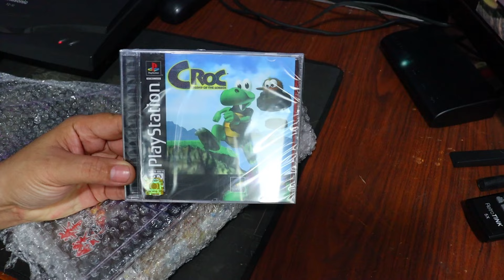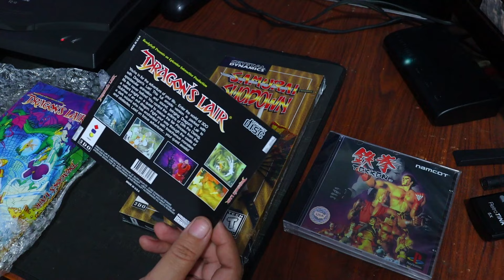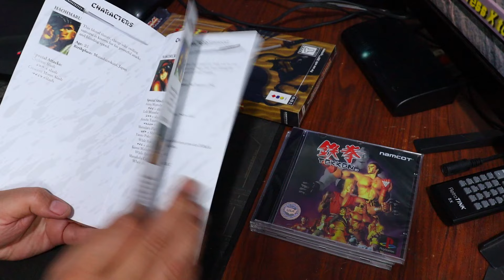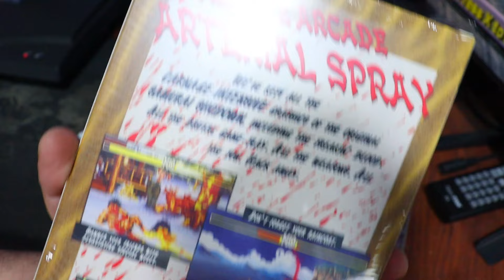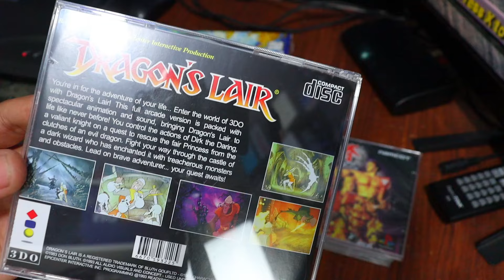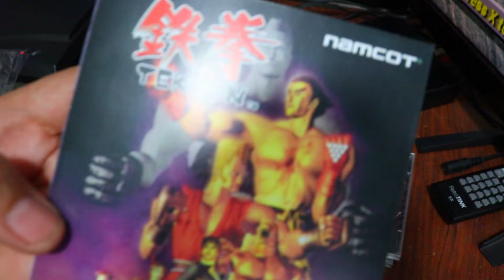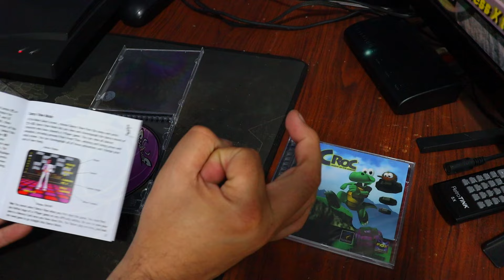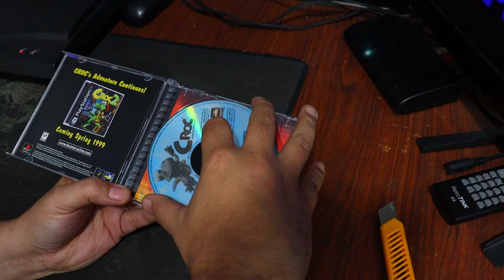Jogos novos chegando e vou testar mais um console no retrotink em Svideo para ver como fica!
Chegaram jogos novos, vou mostrar para vocês e testar os games em um console saindo Svideo no Retrotink para ver como fica! Que jogos chegaram aqui pra mim hein hein hein

Worldretro.com.br
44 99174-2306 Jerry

Blueretro 3do ( blue tooth muito bom )

Controle 8bitdo bluetooth

Ta aqui!

Quer fazer caixas Réplicas de console?
Chama o Alessandro 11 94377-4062 ZapZap
Quer cartucho Réplica?
Vai de retro-x
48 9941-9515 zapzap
Quer cabo Scart ? Peças de Games?
Quer Réplicas prensadas de NeoGeo / DC / Ps1
Quer réplicas prensadas de Saturn / Ps1 / DC
Quer Réplicas de Pc Engine e Sega Saturn
Quer canecas, Sega saturn, Ps1 etc...
Quer 3do e sega saturn?